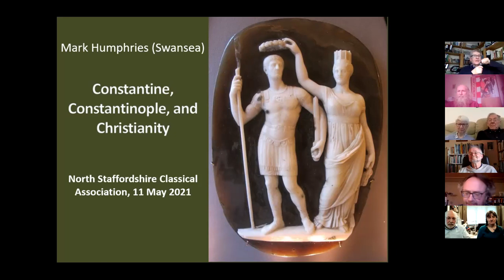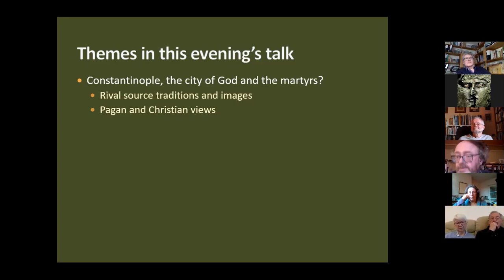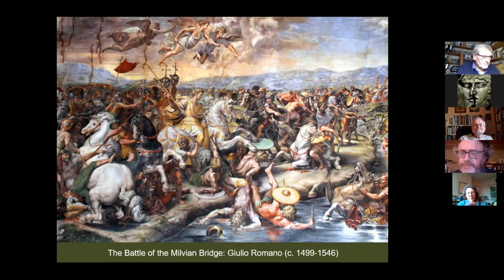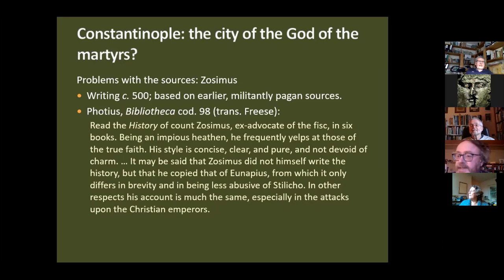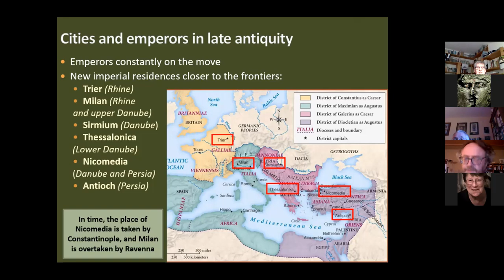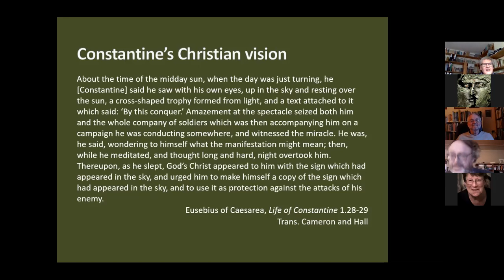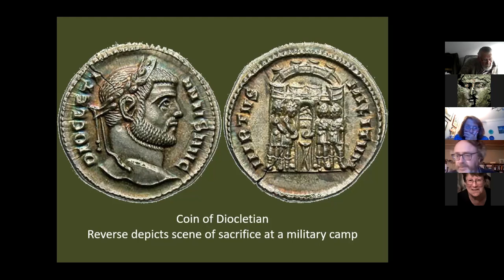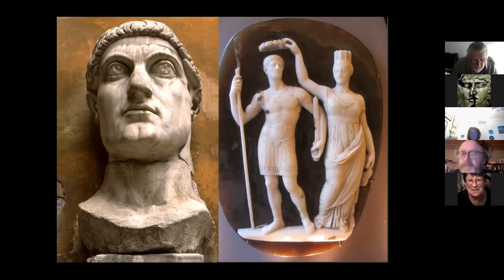CONSTANTINE, CONSTANTINOPLE, AND CHRISTIANITY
A talk to the branch by Prof Mark Humphries of Swansea University